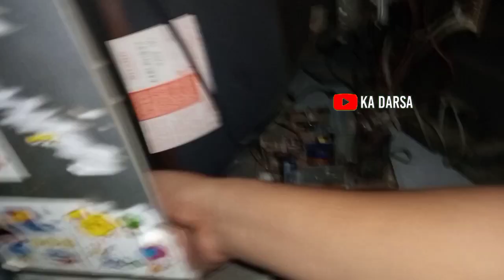Cara mengganti speaker TV yang rusak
Ketika tv tidak ada suaranya,namun layarnya tetap menyala. Tidak perlu khawatir dan panik, di video ini ada tips dan cara mengatasinya. Setelah di lihat kabel-kabel tidak ada yang kendor atau soketnya tidak ada yang kendor. Dan setelah di periksa kabel speaker tidak ada yang putus. Maka dapat di pastikan speaker nya sudah usang /rusak karena masa usia speaker yang sudah sangat lama. Dengan demikian maka solusinya adalah dengan cara mengganti speaker TV  yang rusak dengan speaker yang baru atau second yang kualitasnya bagus. Sahabat bisa cari di toko online speaker tv yang akan kita ganti dengan spesifikasi yang sama. Dan persiapkan alat-alat yang dibutuhkan seperti obeng kembang, solder dan koilnya. Bagaimana caranya, simak di video ini ya, semoga bermanfaat . Terimakasih